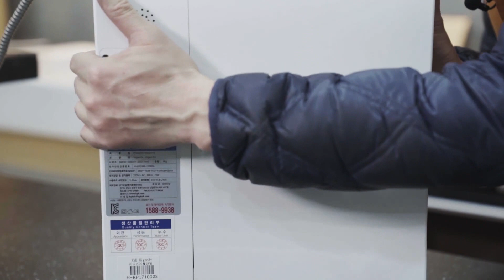"Higen 3+", Hydrogen water generator of KYK Co., Ltd.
Let me introduce "HIGEN 3+", hydrogen water generator of KYK Co., Ltd.

▶ KYK’s patented technology for “Pure Hydrogen Generation” (※)
: Mg-free & Ozone free water with patented automatic flow channel switch tech.
▶ KYK Hydrogen water (2 levels) / Purified water / Disinfected & Sterilized water (※)
▶ Advanced Triple filter system for premium-quality hydrogen water (※)
▶ Premium Aluminum Front with Ceramic Valve System adjusting flow rate
 (Gold-color as optional)?
▶ Luxury LED display & pH level indicator
▶ Smart Audio Guide: English, Chinese, Arabic, French, Korean and etc.
▶ Automatic-Cleaning after use

※ About us

“KYK Co., Ltd.” is South Korea’s leading manufacturer of Alkaline/Hydrogen water Ionizer, a renowned international award-winning brand and CE, FDA approved water ionizer fully controlled under ISO 9001, 14001 and GMP.

① Existing KYK’s customers in more than 50 countries around the world.
② 13 Gold medals at international invention fairs in Germany, Switzerland and etc.
③ Clinically proven product achieved positive clinical result of “85.7%” with irritable bowel syndrome patients. (SNU Hospital, IRB approval)
④ Selected as Member of Economic Mission to France, India, Russia, China, Iran, and etc. accompanying President of South Korea.
⑤ Awarded Grand Prix of Consumer’s Choice Award for 6 consecutive years.
⑥ Awarded the Minister of Health and Welfare Prize.
⑦ CEO, Dr. Kim, has devoted 40 years to water science research to promote quality of life of mankind.

“Water is Life, KYK”